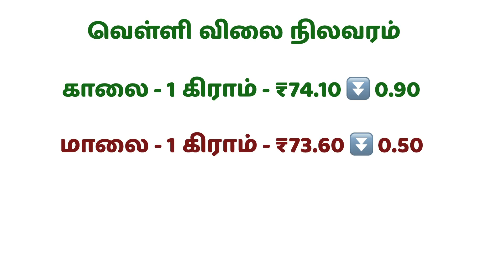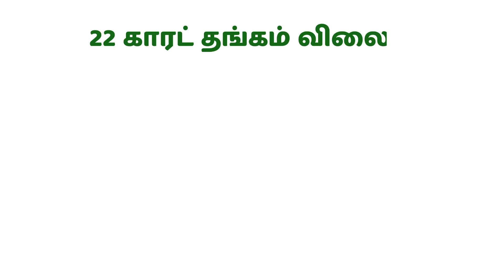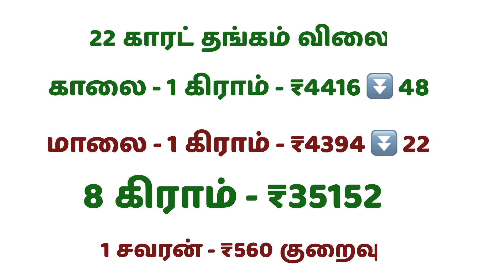தங்கத்தின் விலை!!!! | 22 & 24 carat gold rate | Gold rate today | Gold price | Silver PRICE TODAY